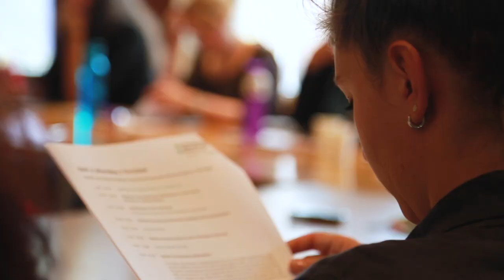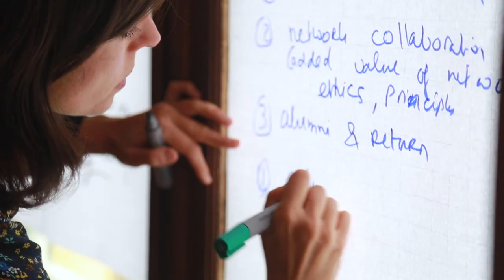International Shelter City Workshop 2019 - The Hague, Netherlands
Meet the Shelter City Network, a network of cities and people from all around the world to protect and support human rights defenders at risk.

Shelter City is an initiative that began in 2012 in The Hague, Netherlands by human rights organisation Justice and Peace Netherlands, the Municipality of The Hague, and the Dutch Ministry of Foreign Affairs. The initiative offers protection and support to human rights defenders at risk through a multi-faceted programme including three-month relocation to a safe space (a 'Shelter City'), the opportunity to rest and re-energise, re-strategise, expand their network, access services, and strengthen their capacities that contribute to their safety when they return.

Today, there are 17 Shelter Cities worldwide with 12 Shelter Cities in the Netherlands, and in Tbilisi and Batumi, Georgia, Dar es Salaam, Tanzania, San Jose, Costa Rica, and Cotonou, Benin. Every Shelter City works as a collaboration between local organisations, municipalities or local governance, universities, or embassies. To date, the network has supported over 300 human rights defenders.

This video was made possible with the kind support of the Dutch Ministry of Foreign Affairs, the Nationale Postcode Loterij, and the National Endowment for Democracy.